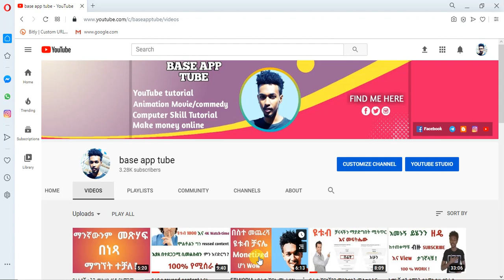1000 ዩቱብ ሰብስክራይብ ባጭር ግዜ ለማግኘት | How To Increase YouTube Watch time In Ethiopia 2021 ( Base ባስ )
1000 ዩቱብ ሰብስክራይብ ባጭር ግዜ ለማግኘት | How To Increase YouTube Watch time In Ethiopia 2021 ( Base ባስ )